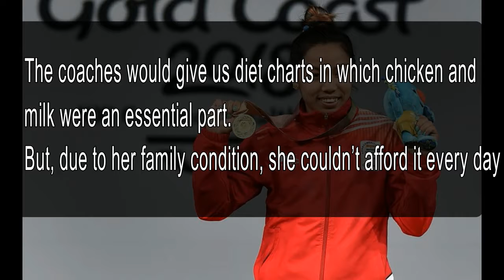Mirabai Chanu (Female Weightlifter)Income, House, Cars, Luxurious house and many more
Best Sellers in Shoes & Handbags

Best Sellers in Jewellery